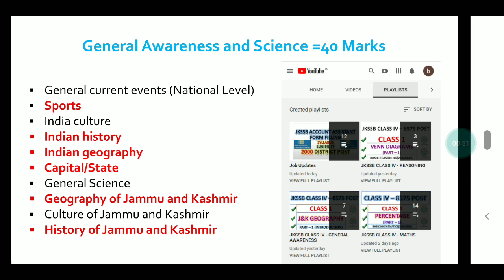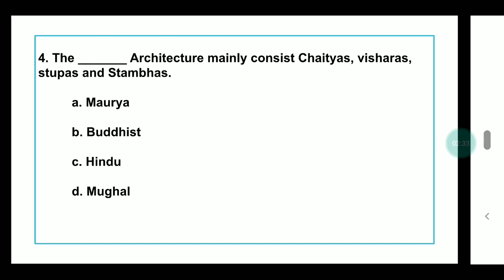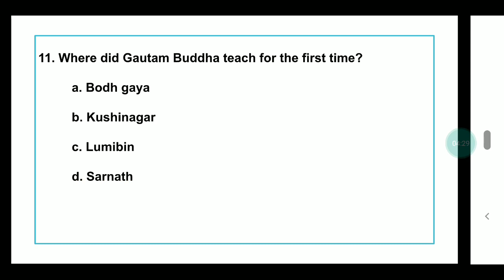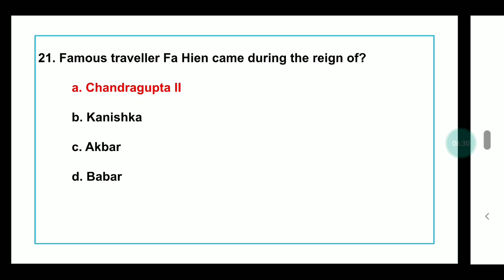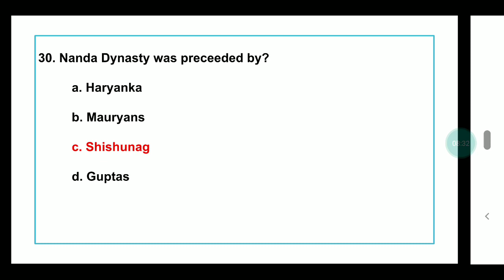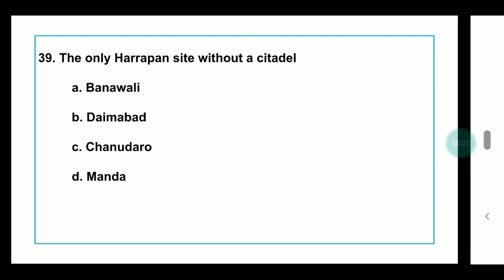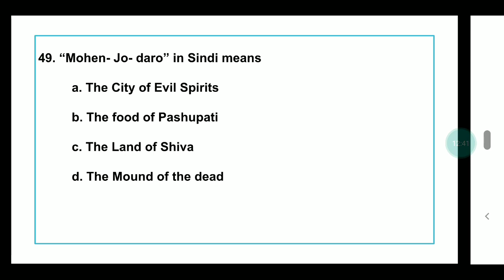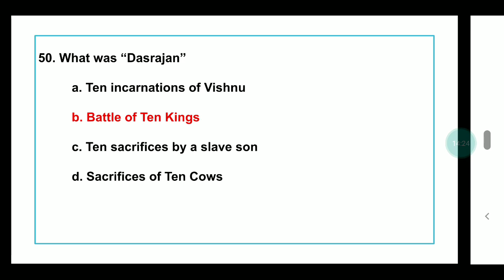EXPECTED PAPER - I | ANCIENT INDIA | SHRADDHA MA'AM | JKSSB CLASS IV RECRUITMENT